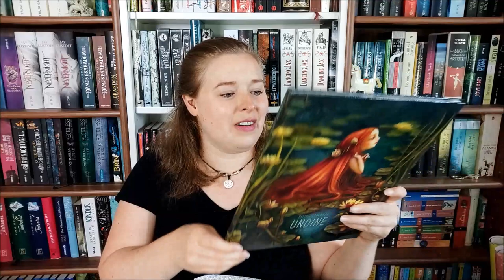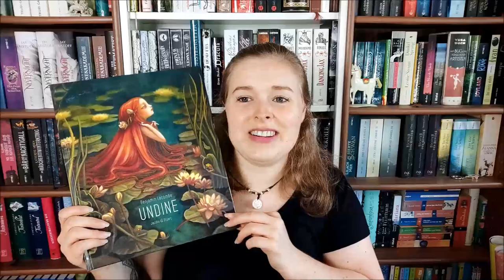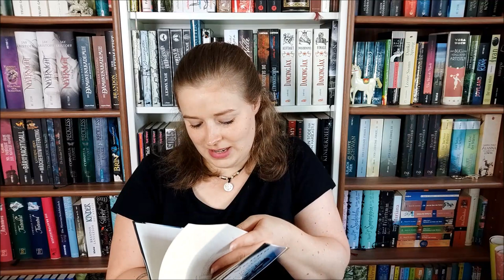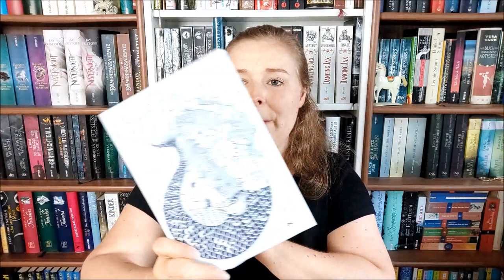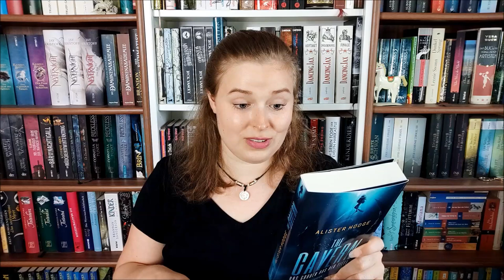Überraschungspaket von Jennys Lesestoff | Bücher und mehr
Enthaltene Bücher:

"Undine" von Benjamin Lacombe

"20.000 Meilen unter den Meeren" von Jules Verne

"The Cavern - Das Grauen aus der Tiefe" von Alister Hodge